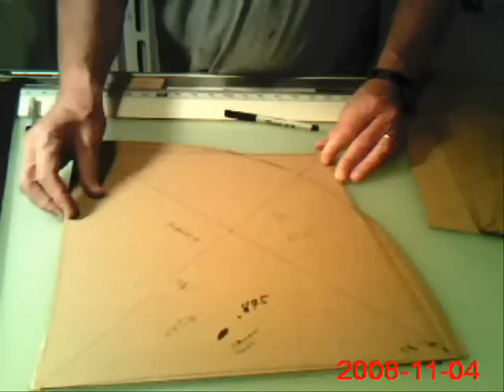Part 2 of 4: Design your own fighter ktie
Here are some general guidelines for designing your own fighter kite as described in the videos.

The wingtip line should be located toward the nose end of the spine line by about 1"-2" from the center of the spine.

To determine the wingtip to wingtip distance, or wingtip line length, select any number in the range of 0.83 to 0.88. Once you select a number, multiply that number by the length of the bow you are going to use in your kite the resulting number is the distance between wingtips or is the length of the wingtip line. For example; if you select 0.843 and are using a bow of 25" in length, 0.843x25"=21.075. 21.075" is the length of the wingtip line.

After you've drawn the location of the bow on your template, decide how long you want the nose of the spine to extend beyond the intersection of the bow and spine. Generally this distance is between 2"-4". once you've decided, measure and make a mark on the spine line, this mark is the nose of the kite.

Next, measure from the spine to the bow. Make this measurement at a point on the spine 1/2" to 2" below (toward the tail) from where the bow and spine cross.  You are creating the width of the base of the nose area, and usually it is between 2.5" and 5.5" on each side of the spine, so choose a number in the middle range to start with...about 3.5"-4".  check the video.

Measure the spine line from the wingtip line to the nose of the kite, then add 3/4"-3" to that measurement and that is the length of the spine from the wingtip line to the tail of the spine. Measure it and mark it on the spine line, that is the tail of the kite.